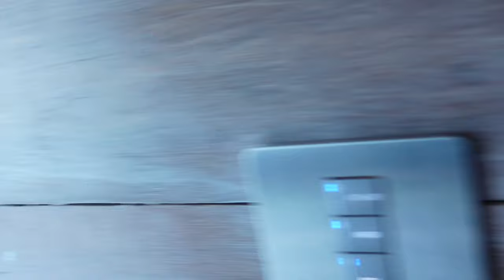End of Zanzibar trip | Melia Hotel | Zanzibar vlog | Dolly’sworld🌍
Welcome to my Zanzibar vlog! In this video, I'll take you on a tour of the beautiful beaches and crystal clear waters of Zanzibar. You'll get a taste of the delicious local cuisine, including fresh seafood and traditional Swahili dishes.And don't miss the Swahili night event! You'll experience the music, dancing, and colorful costumes of this vibrant culture, and get a chance to meet and connect with locals.